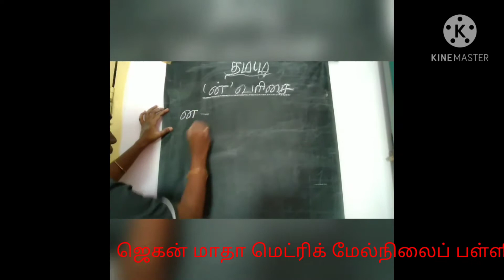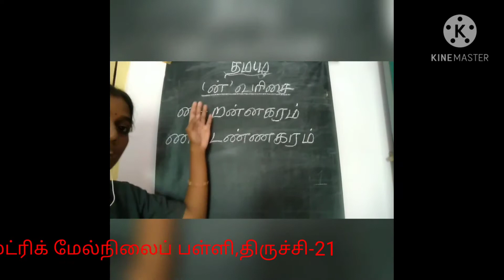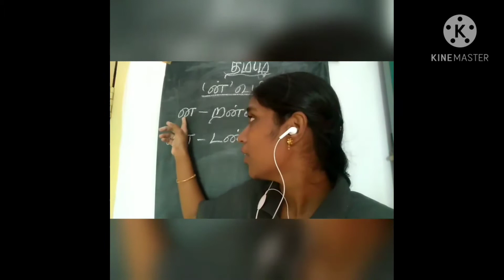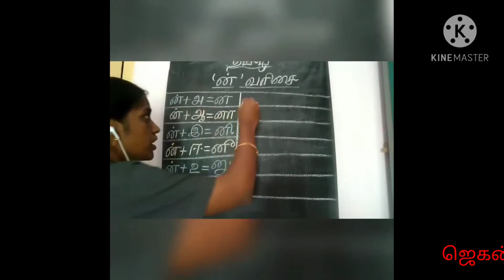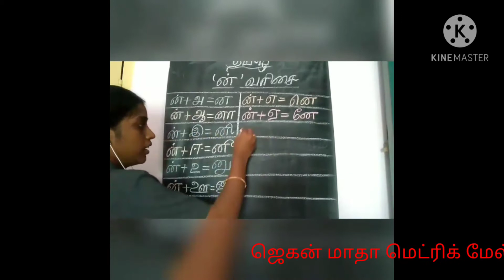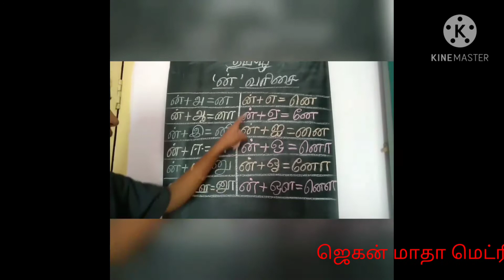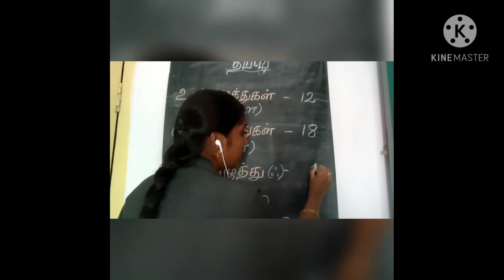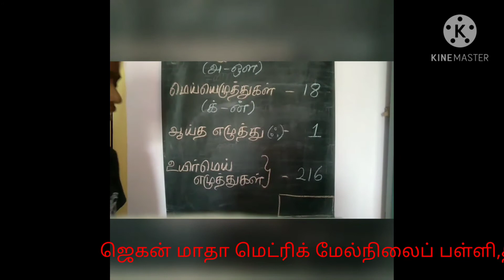STD I TAMIL ( ன் வரிசை ) 30.09.20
STD I TAMIL    ( ன்  வரிசை )